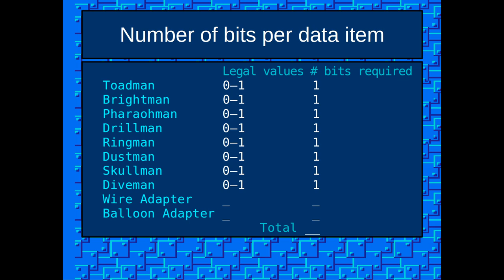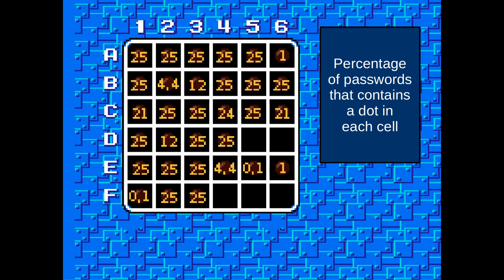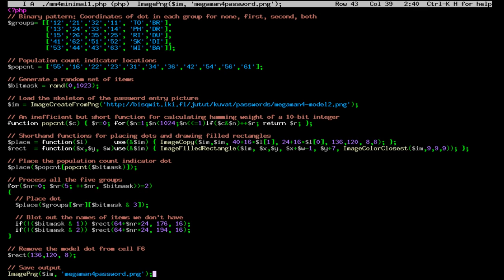Mega Man 4 ※ Cracking Videogame Passwords S1e5